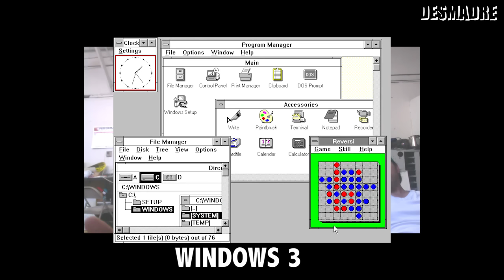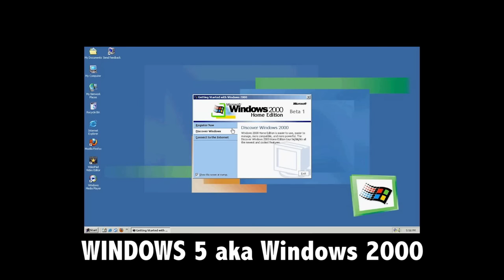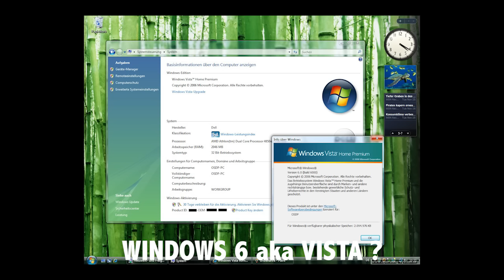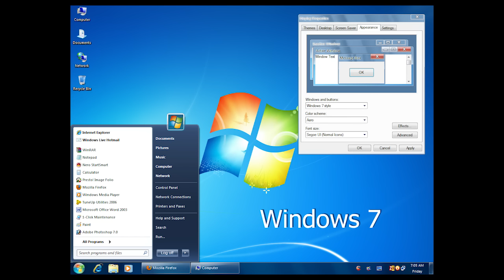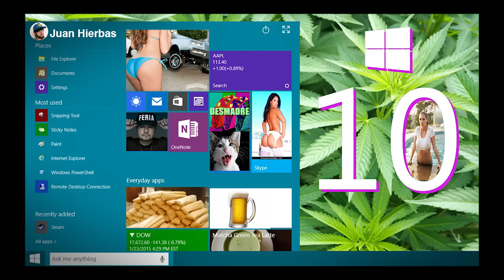TECHO TUESDAYS #01 - Juan Hierbas Windows10 Review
Join Juan Hierbas and El Jefe Culero every week (sorta) as they discuss the hottest trends in the tech, gadget and UFO world.